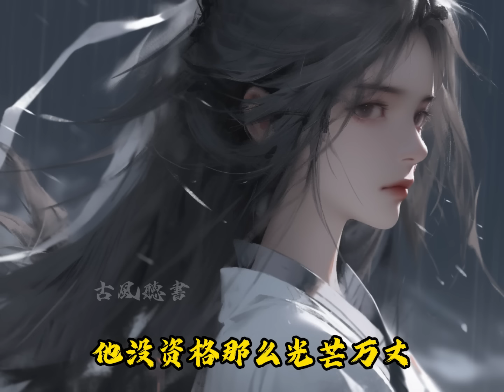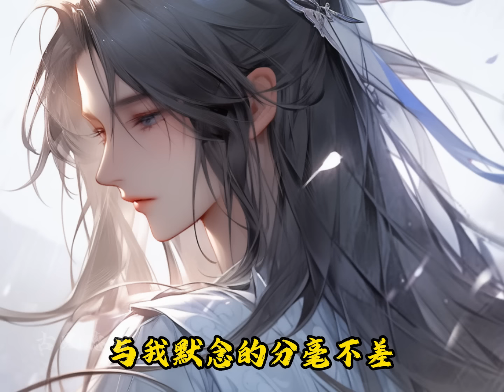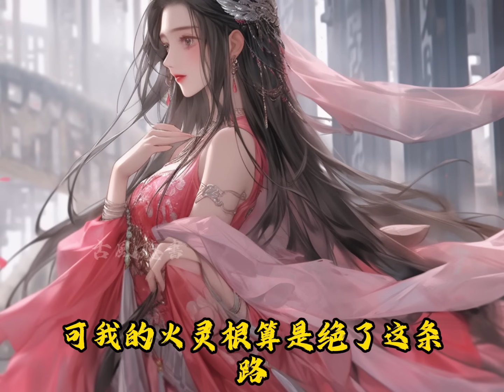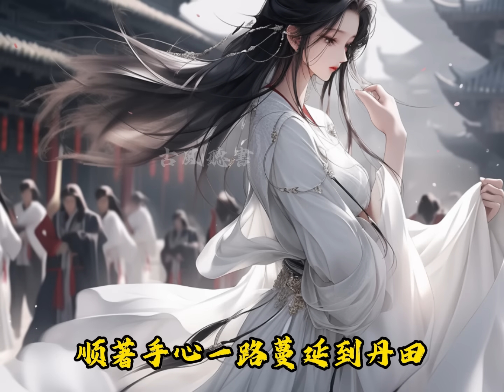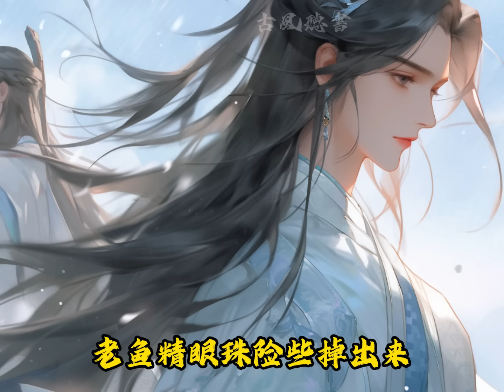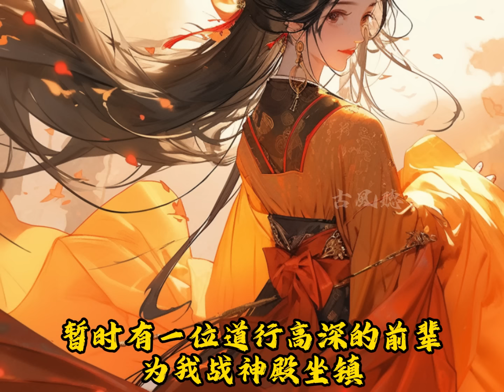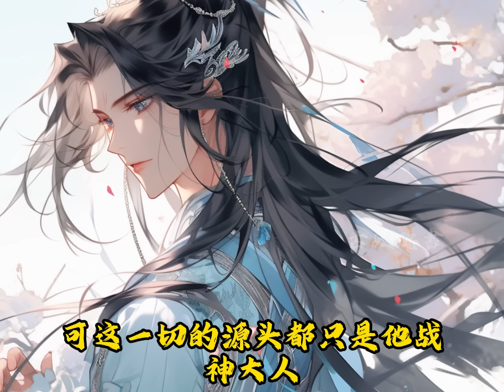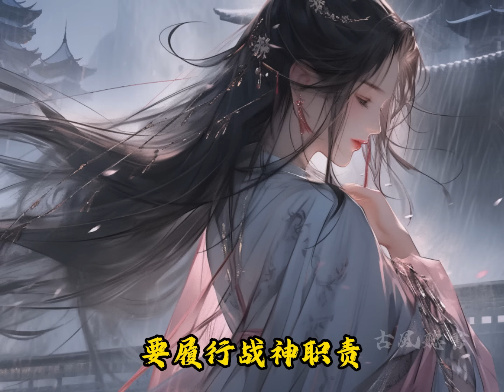重生後，她笑嘻嘻霸占我的竹馬，搶走我的家產，眼淚汪汪地挑釁我，竹馬卻處處防我怕我傷她，我卻言笑晏晏，賀他新婚之喜後轉身就走，後來我請他參加我的婚宴，他卻瘋了似的沖向我【一口氣看完】